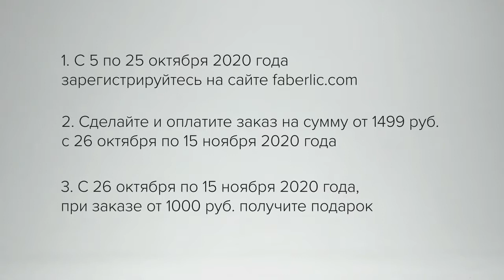Подарок за первую покупку каталога 15 2020